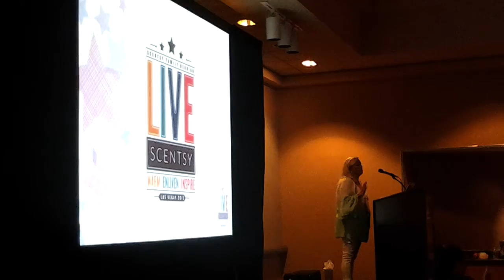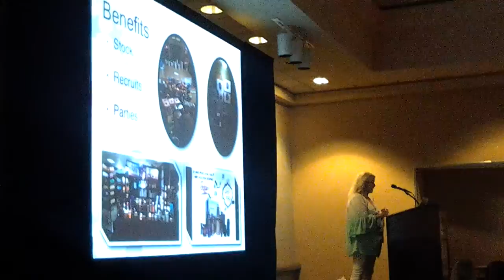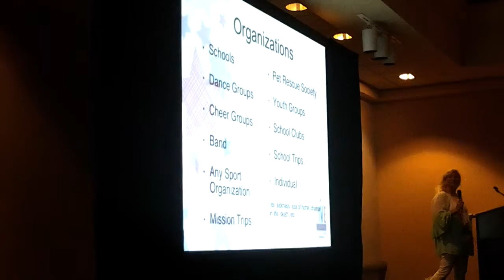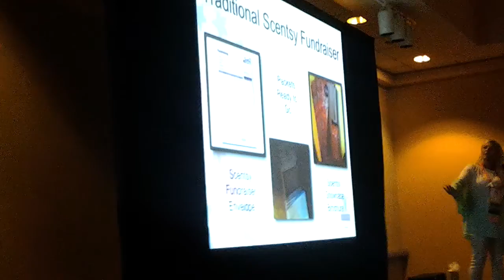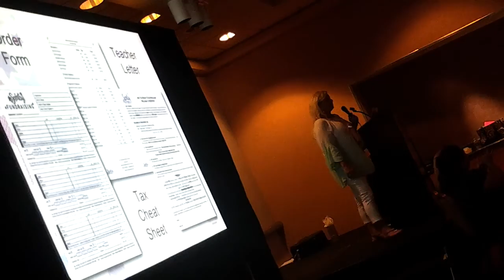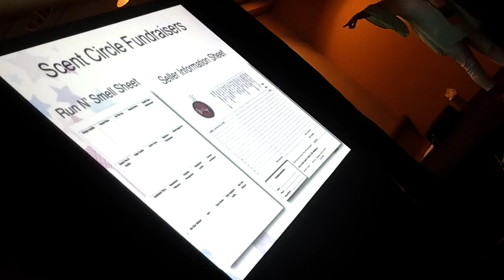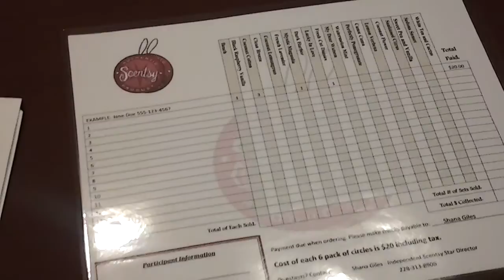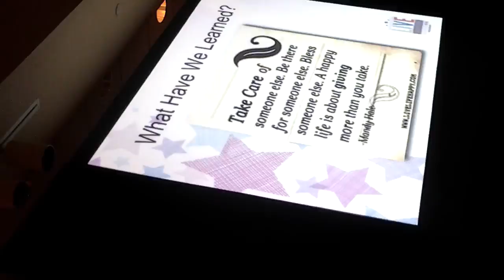Scentsy Fundraiser Breakout 2015 - Shana Giles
Learn about multiple types of Scentsy Fundraisers. These are traditional and innovative fundraisers. Great way to give back to your community and grow your business at the same time.